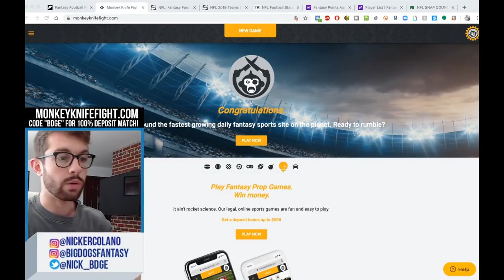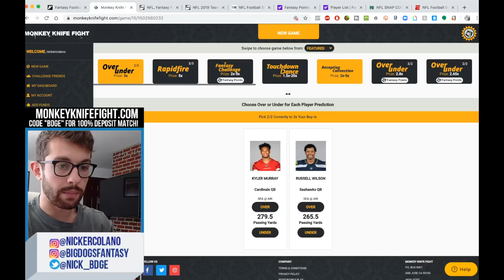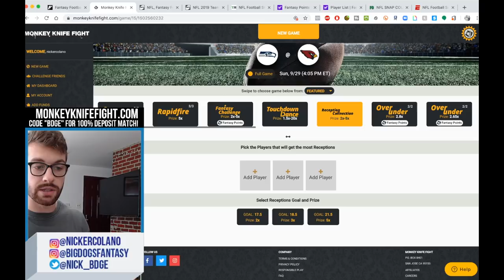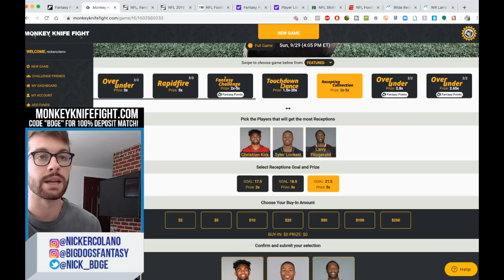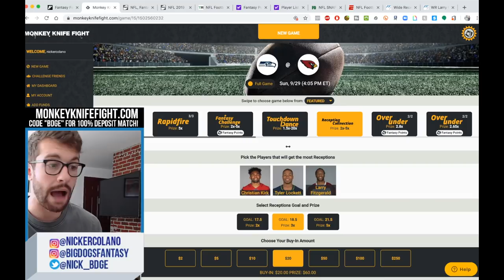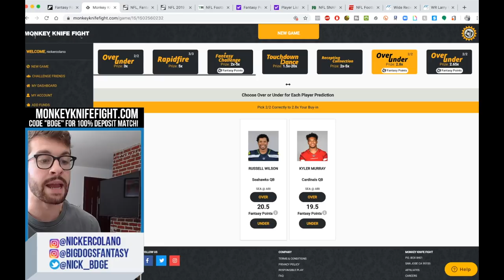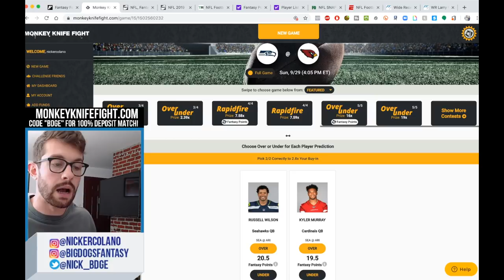Must Start Week 4 DraftKings Picks + Favorite Player Props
0:00 - MonkeyKnifeFight
8:15 - DFS with Joe Holka

NFL Week 4 FanDuel & DraftKings DFS Picks & Values

Joined again by Joe Holka to discuss optimal lineups, best values and picks for Draftkings and Fanduel in Week 4 of the 2019 nfl season.